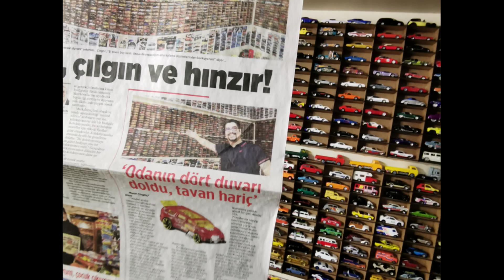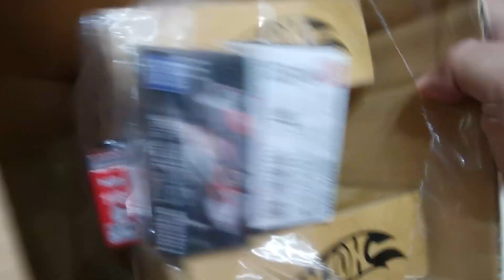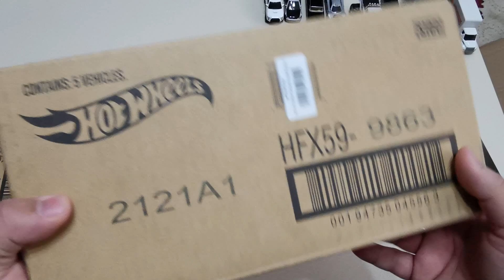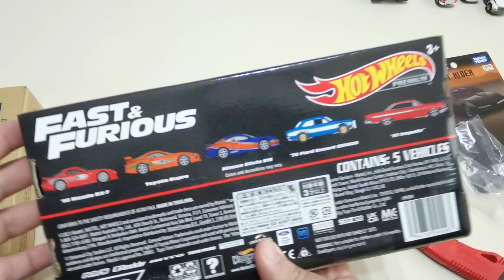Hotwheels Fast and furious Racer's Edge | Tomica Veilside Rx7...